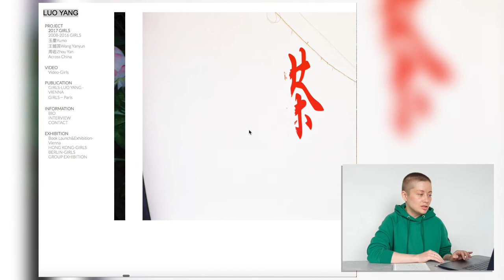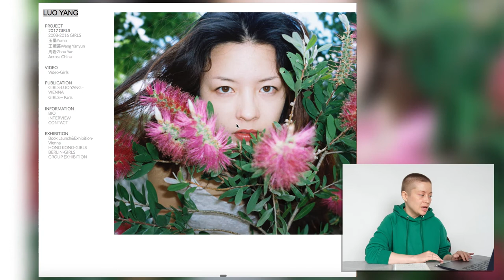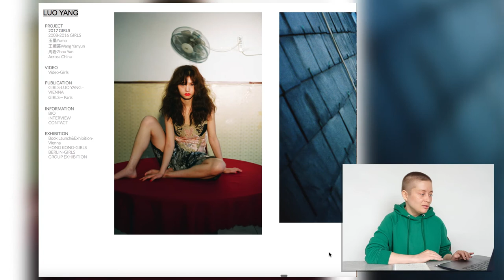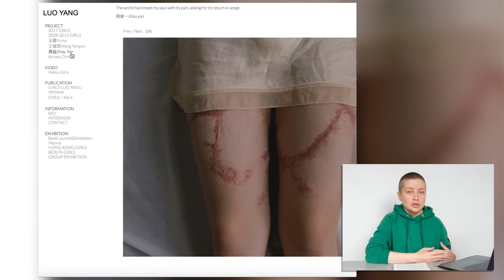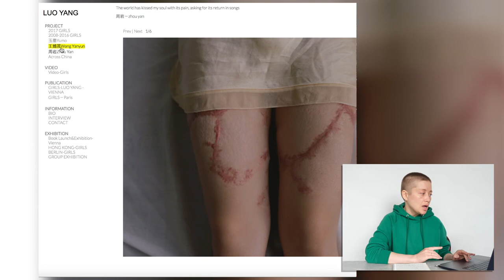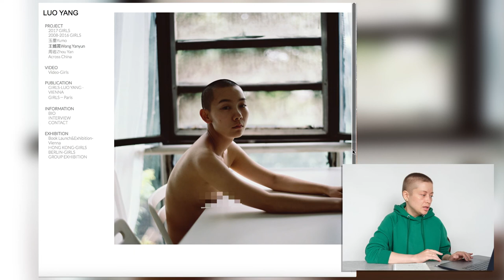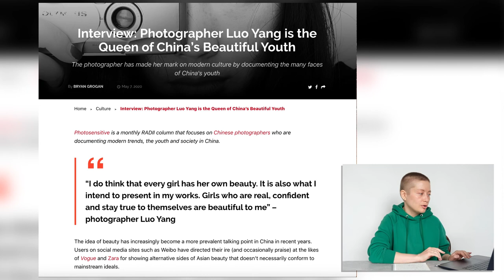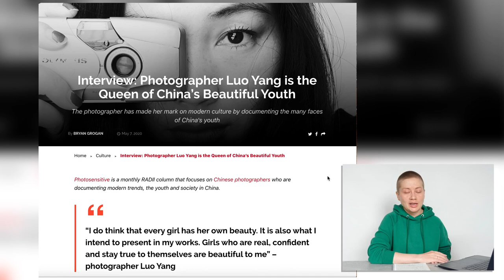Artist Review: Luo Yang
Learn about one of photographers that inspire me in a brief overview of her work.
- Why girls? How does Luo choose her subjects?
- What makes her work meaningful to herself and the viewer?
- How does snapshot aesthetic work in combination with staged ideas?

*All images in the video are used for learning purposes only.